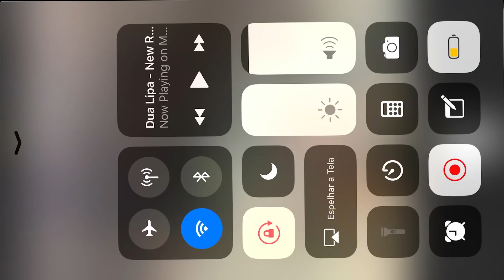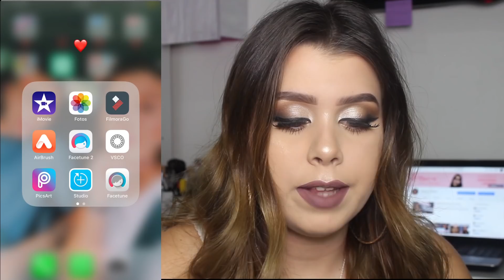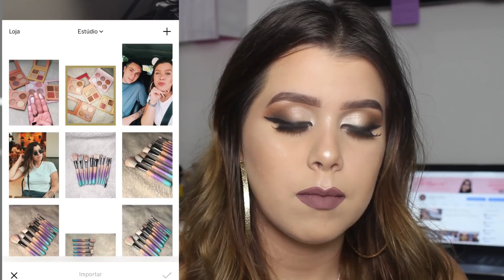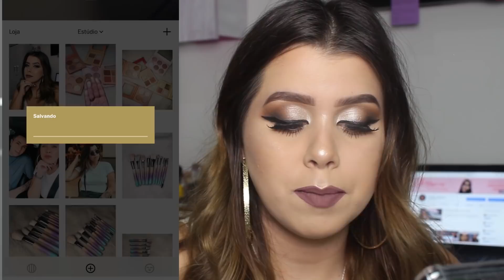COMO REALÇAR A MAQUIAGEM NAS FOTOS (EDIÇÃO, COMO TIRAR E MUITO MAIS)